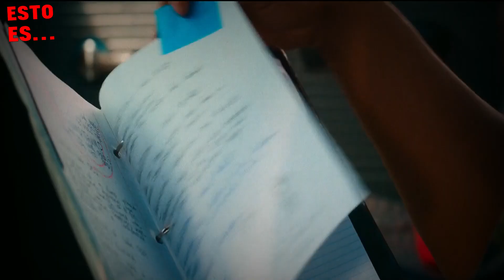Turno De Dia: Snoop Dogg Cazando Vampiros | Esto Es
Saludos amigos aquí les traigo el resumen de Day Shift (Turno de Dia)